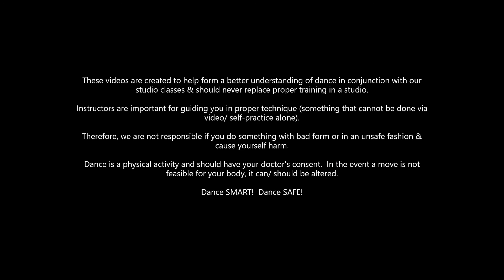Dance366.254 The Spider Web of Dance (Dancing For Today)